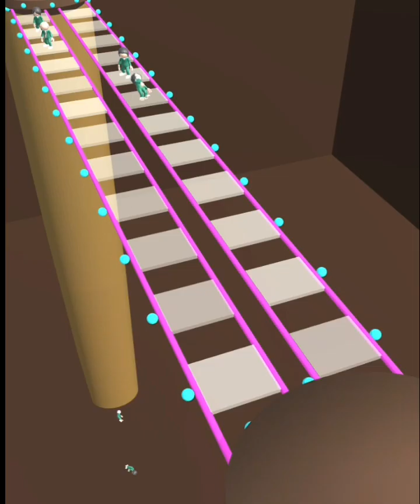squid game survival challenge game play